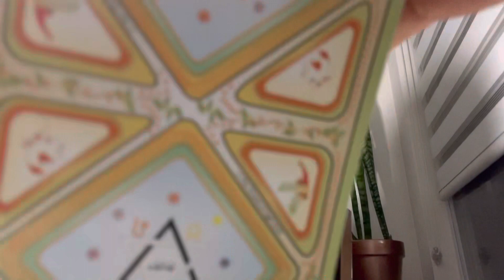Pisces Let’s play a game (Career,Cash,Love,and Health)